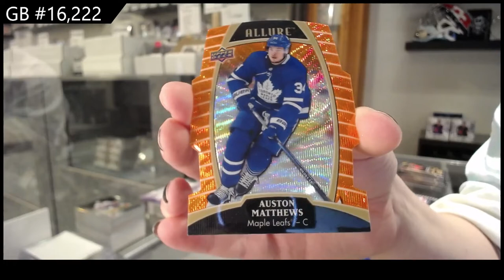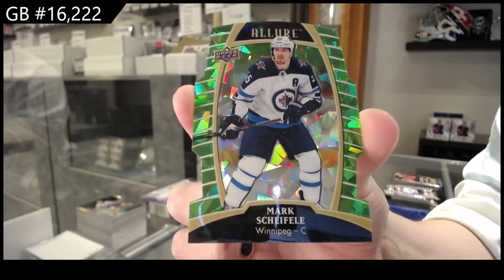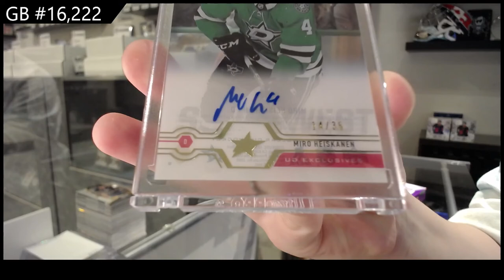6 Box Hockey Mix Break With Clear Cut - C&C GB #16,222